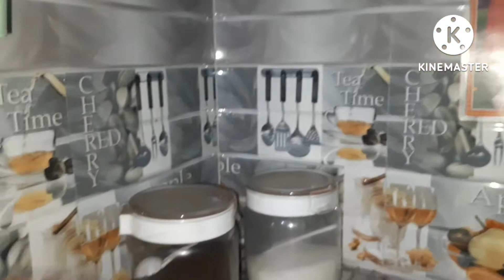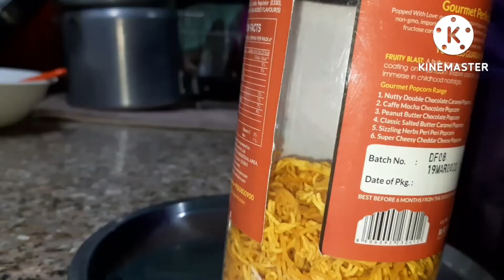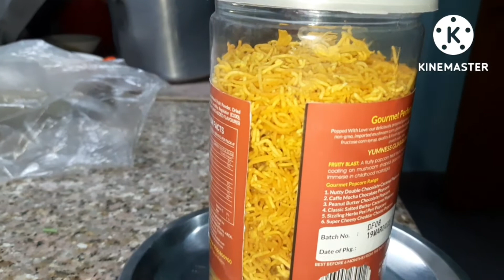Barish ke sath chai aur gup shup / Limitless Passion Vlogs